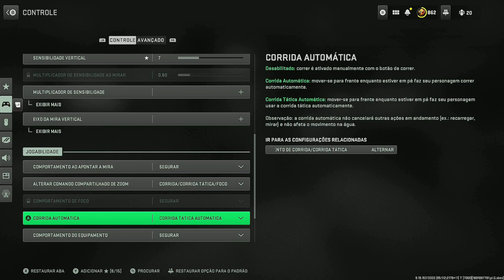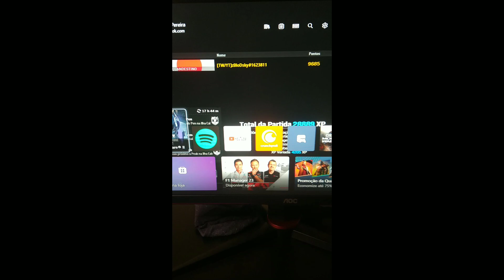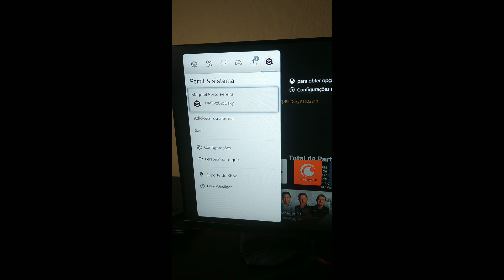ATUALIZADO MELHORES CONFIGS PARA (CONSOLE/PC) SEASON 5 WARZONE!!!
Salve família, hoje é um vídeo mostrando as  MELHORES CONFIGS para (CONSOLE/PC) ATUALIZADAS nessa SEASON 5, espero que vocês gostem do vídeo se gostar deixa o LIKE, se INSCREVA e não esqueça de ativar o 🔔 para não perder nenhum vídeo e conteúdo aqui no CANAL, Tmj família amo vcs ♥️

Link do Grupo no Whatsapp para mais informações de vídeos e gameplays e tbm jogar comigo

Estou fazendo live na Twitch família vão me assistir ao vivo lá, pra nois se divertir bastante e interagir também 🟣🎮